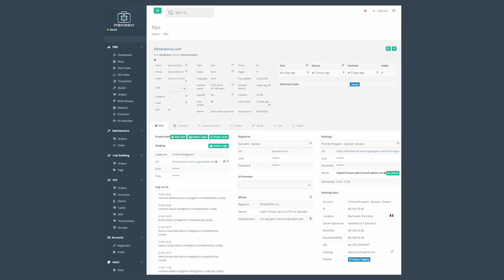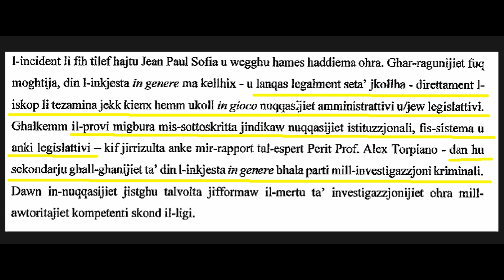Episodju 131 ma' George Tabone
George Tabone huwa negozjant. Nitkellem mieghu dwar ir-relazzjoni tieghu mal-vizzji, kif ukoll fuq dak li jahseb dwar il-barranin f’Malta. Nithadtu fit-tul dwar l-affiljazzjonijiet tieghu mal-PN u l-PL u x’jahseb dwar il-pozizzjoni ta’ Robert Abela fuq l-inkjesta pubblika ta’ Jean Paul Sofia.